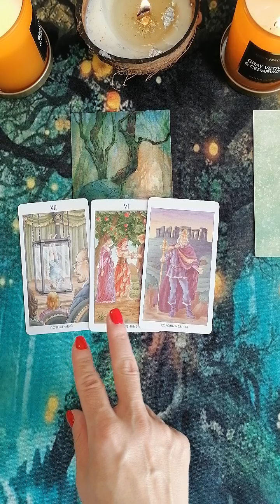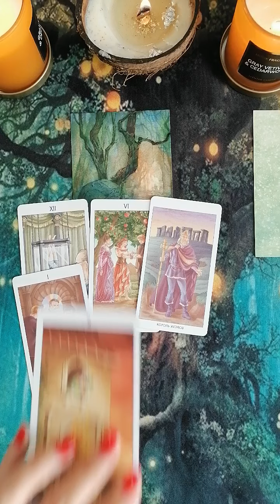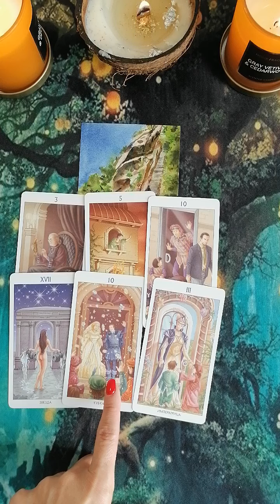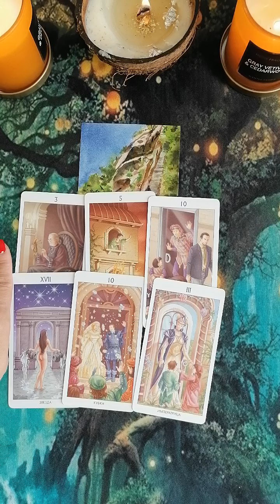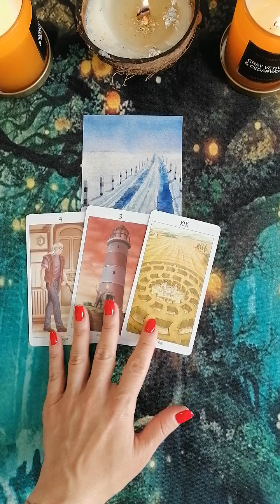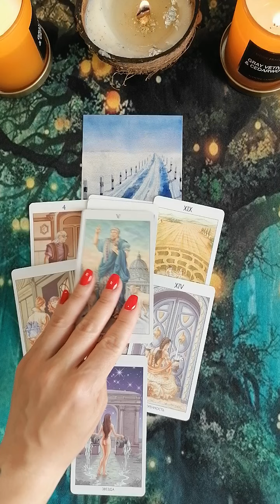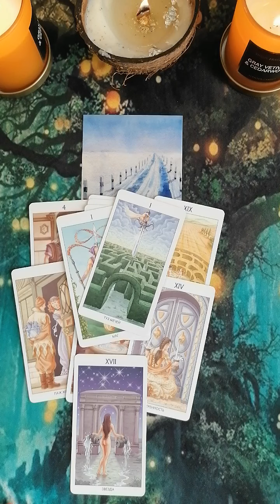Как исполнить своё желание?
Здравствуйте. Я опытный таро-психолог. Разберу любую вашу ситуацию. Для личной консультации пишите по номеру вотсап
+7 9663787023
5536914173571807